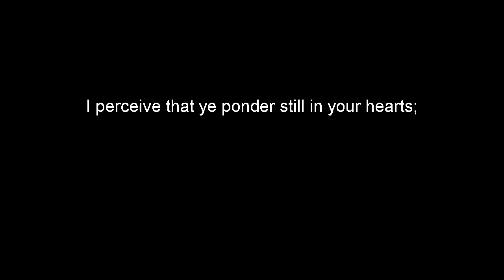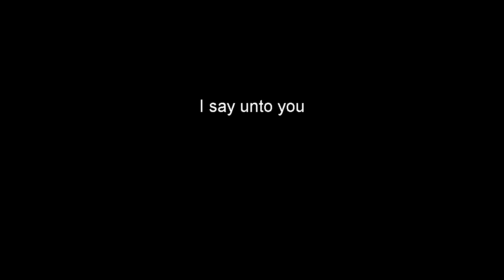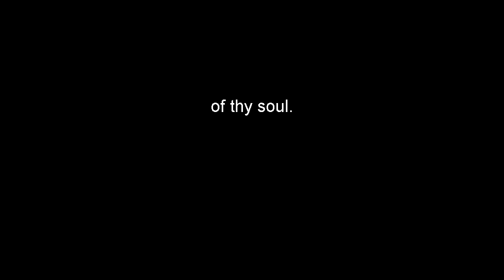2 Nephi 32:8-9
LDS Scripture Mastery song.